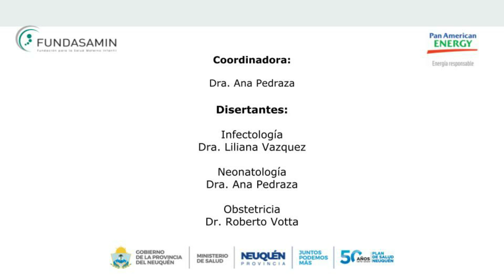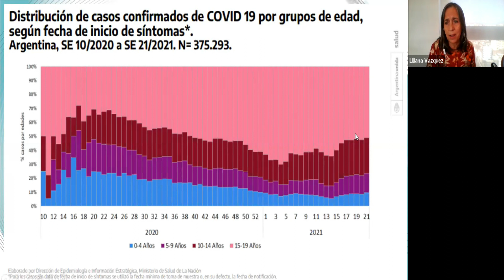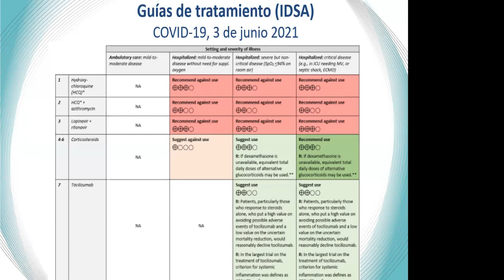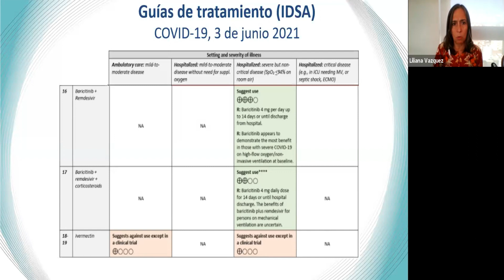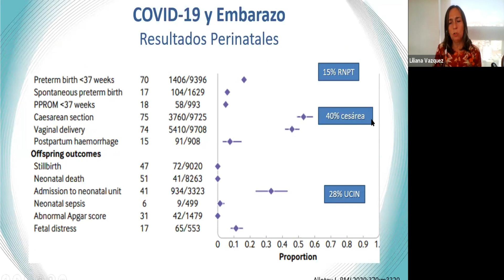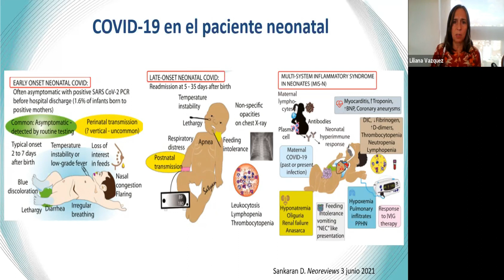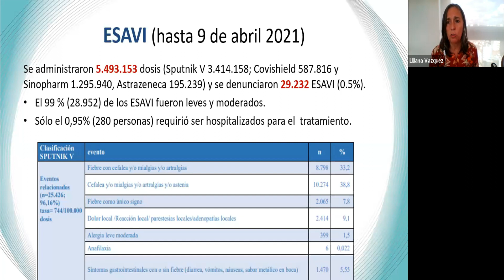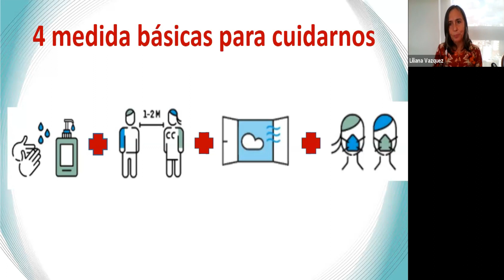COVID EN EMBARAZADAS, RECIEN NACIDOS Y PACIENTES PEDIATRICOS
DRA LILIANA VASQUEZ
FUNDASAMIN